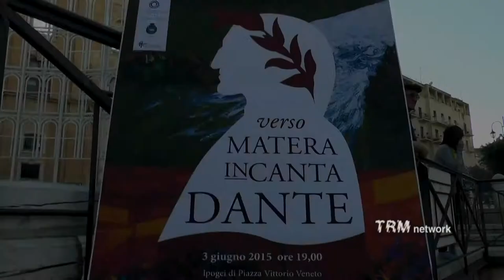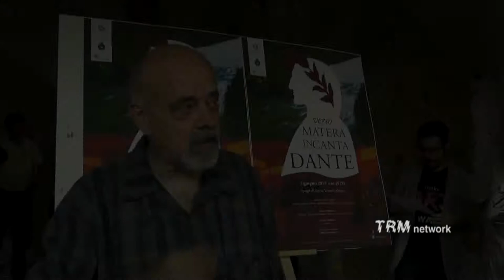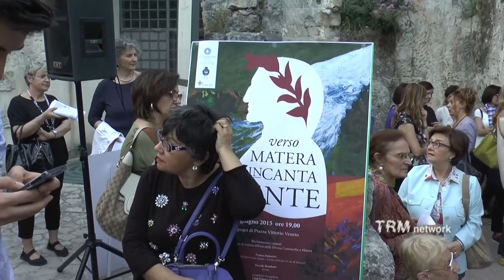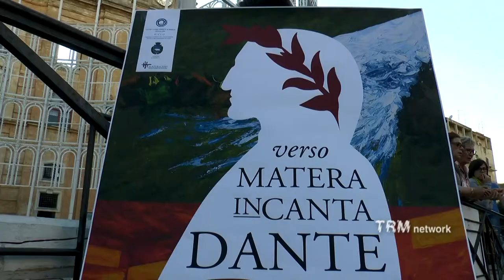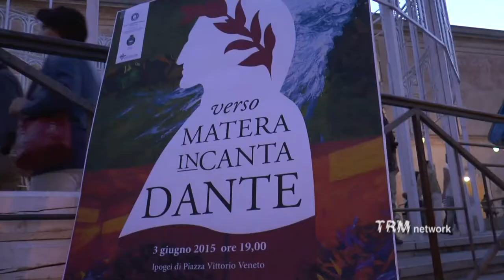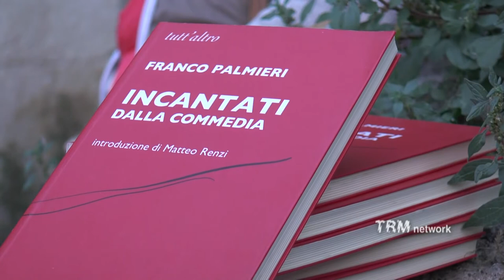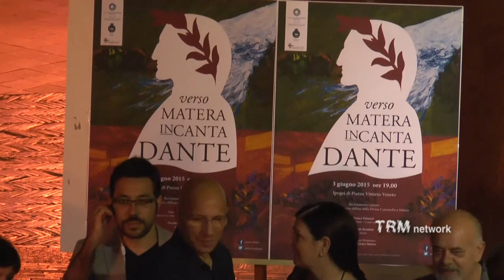Culture. Verso "Matera InCanta Dante"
Anche Matera si prepara a celebrare il 750 anniversario dalla nascita del sommo poeta italiano, Dante Alighieri, padre della Divina Commedia, e lo farà, a settembre 2015, con una lettura diffusa dei celebri canti dell’universale poema italiano. La città dei Sassi si trasformerà, infatti, in Inferno, Purgatorio e Paradiso.

In questo speciale interviste ed estratti della presentazione dell'evento svoltasi a Matera il 3 giugno.